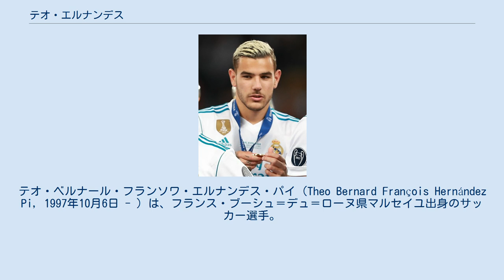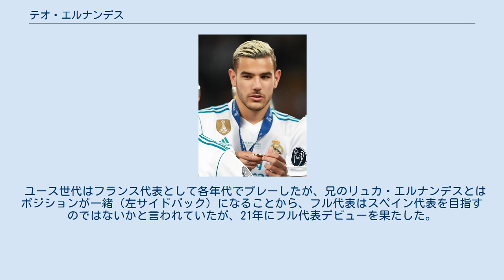テオ・エルナンデス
テオ・ベルナール・フランソワ・エルナンデス・パイ（Theo Bernard François Hernández Pi, 1997年10月6日 - ）は、フランス・ブーシュ＝デュ＝ローヌ県マルセイユ出身のサッカー選手。
ACミラン所属。
 2008年、10歳の時にアトレティコ・マドリードのユースチームに入団。
 2016年夏にアトレティコとトップチーム契約を結んだあと、期限付きでデポルティーボ・アラベスへ移籍した。
 2017年7月5日、アラベスでの活躍が認められてアトレティコ・マドリードに復帰したが、同じ首都のライバルであるレアル・マドリードへ移籍。
契約期間は6年間で移籍金は最大で2800万ユーロ（当時のレートで約37億円）。
両クラブは熾烈なライバル関係にあり、互いの選手を獲得しない紳士協定が存在していたにも関わらず、禁断の移籍と話題になり、アトレティコ側は不快感を表明した。
しかし移籍1年目はマルセロの牙城を崩せず、リーグ戦わずか13試合の出場に留まった。
 2018年8月10日、出場機会を得るためにレアル・ソシエダへのレンタル移籍が発表された。
シーズン終了後にレアル・マドリードに復帰したが、期待されたような活躍は見せられず、クラブがフェルランド・メンディを獲得したことからも構想外となり、移籍が報じられた。
 2019年7月6日、レアル・マドリードは、ACミラン移籍が合意したことを発表した。
契約期間は5年間で移籍金は2000万ユーロ（当時のレートで約24億円）と報じられている。
20節ウディネーゼ戦でシーズン5点目となるゴールを決めて、これまでカハ・カラーゼが記録したミランのサイドバックとしての最多ゴール記録を更新した。
 ユース世代はフランス代表として各年代でプレーしたが、兄のリュカ・エルナンデスとはポジションが一緒（左サイドバック）になることから、フル代表はスペイン代表を目指すのではないかと言われていたが、21年にフル代表デビューを果たした。